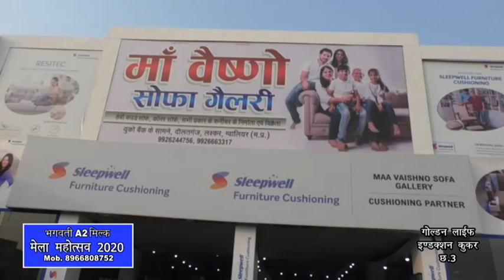Maa Vaishno Sofa Gallery | 20% DISCOUNT FOR ALL FURNITURE | Gwalior Vyapar Mela Chatri No. 7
•Furniture Cushioning Sleepwell•
SOFA SET | DRESSING TABLE | ALMARI | CUPBOARD | DOUBLE BED | WEDDING PACKAGE

मां वैष्णो सोफा गैलरी ग्वालियर व्यापार मेला में छतरी नंबर 7 पर आपको मिलेंगे सोफा सेट की हाई क्वालिटी, लेटेस्ट डिजाइन और हर प्रकार के सोफा सेट की शानदार श्रंखला वह भी सबसे आकर्षक दाम में और साथ में ढेर सारे उपहार और डिस्काउंट इंतजार किस बात का चले आइए मां वैष्णो सोफा गैलरी ग्वालियर व्यापार मेले में छतरी नंबर 7 ।